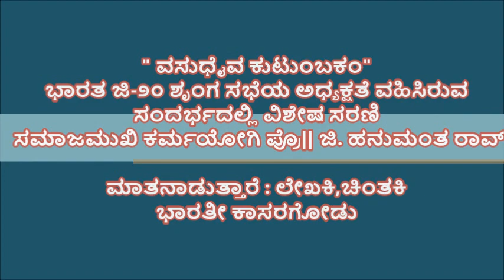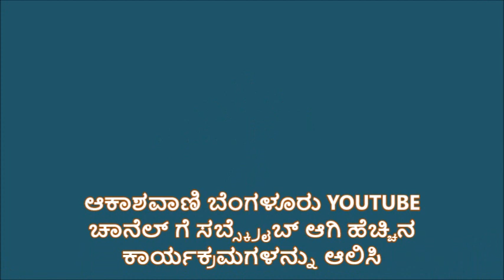ವಸುಧೈವ ಕುಟುಂಬಕಂ:-ಸಮಾಜಮುಖಿ ಕರ್ಮಯೋಗಿ ಪ್ರೊ|| ಜಿ. ಹನುಮಂತ ರಾವ್ ಮಾತನಾಡುತ್ತಾರೆ ಲೇಖಕಿ,ಚಿಂತಕಿ ಭಾರತೀ ಕಾಸರಗೋಡು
" ವಸುಧೈವ ಕುಟುಂಬಕಂ"
ಭಾರತ ಜಿ-೨೦ ಶೃಂಗ ಸಭೆಯ ಅಧ್ಯಕ್ಷತೆ ವಹಿಸಿರುವ
ಸಂದರ್ಭದಲ್ಲಿ ವಿಶೇಷ ಸರಣಿ
 ಸಮಾಜಮುಖಿ ಕರ್ಮಯೋಗಿ ಪ್ರೊ|| ಜಿ. ಹನುಮಂತ ರಾವ್

ಮಾತನಾಡುತ್ತಾರೆ : ಲೇಖಕಿ,ಚಿಂತಕಿ
ಭಾರತೀ ಕಾಸರಗೋಡು